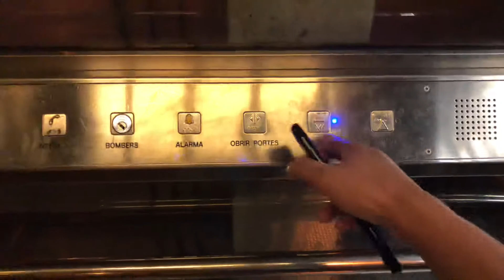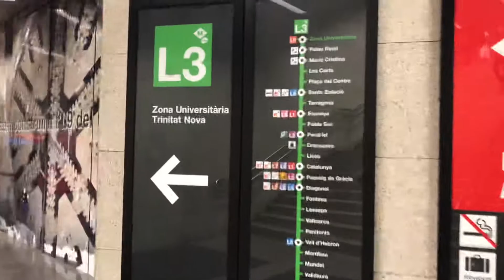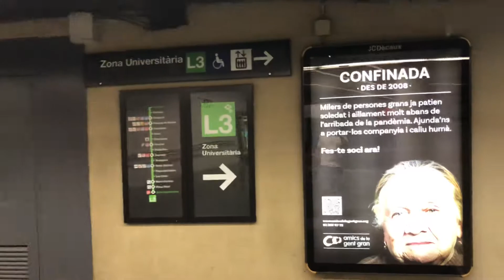Lesseps Metro Station_Barcelona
Night View by Prince Bilal